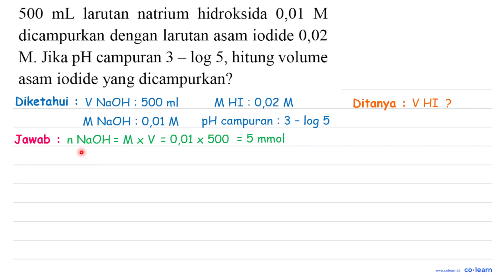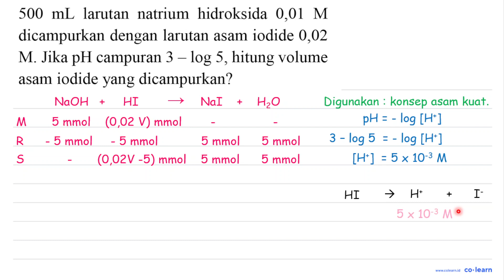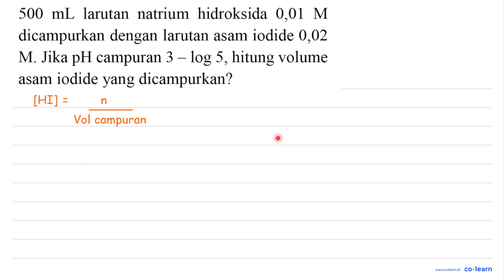500 ~mL larutan natrium hidroksida 0,01 M dicampurkan dengan larutan asam iodide 0,02 M. Jika ...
500 ~mL  larutan natrium hidroksida  0,01 M  dicampurkan dengan larutan asam iodide 0,02 M. Jika pH campuran  3-log 5 , hitung volume asam iodide yang dicampurkan?

00:00 : Bedah Soal
01:00 : Konsep, rumus dan pengertian pH Asam Kuat, Basa Kuat, Asam Lemah, dan Basa Lemah
01:18 : Langkah penyelesaian soal
01:41 : Jawaban akhir
02:11 : Penutup